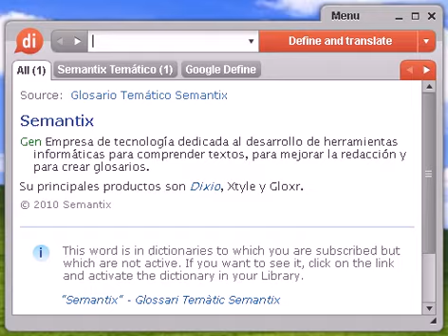Definición de alunizar